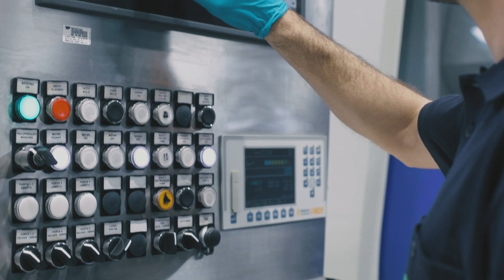TAP M&E: The Machining and Plating Shops // Oficinas de Máquinas e Tratamentos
These are the Machining & Plating Shops where TAP M&E's teams work with precision and perfection on engine parts, and others.

In here, the teams combine their strength and technology with their own expertise and they ​are the gears that help them repair and even manufacture essential parts of an aircraft: around 3 thousand parts every month!

A Oficina de Máquinas e Tratamentos da TAP ME integra a estrutura da Manutenção de Motores, mas tem outra “casa”, nos Edifícios 7 e 61 do Campus. Serve, no entanto, todas as áreas operacionais da TAP ME - Manutenção de Motores, Aviões e Componentes – e trabalha com elas de forma próxima, servindo os propósitos comuns que são garantir a segurança das nossas aeronaves e prestar um serviço de excelência aos nossos clientes.

Saibam mais em tapme.pt.